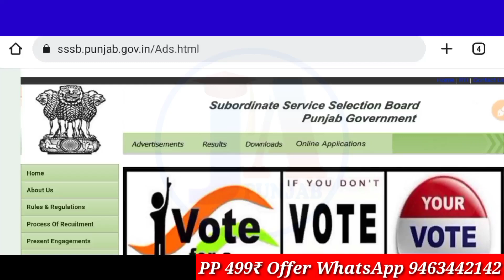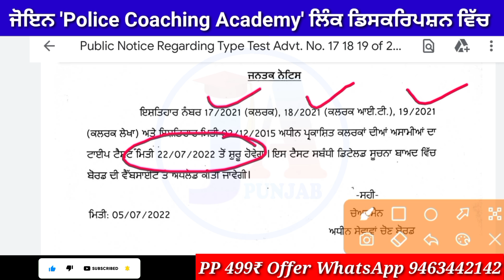ਖੁਸ਼ਖਬਰੀ 💥 Psssb typing test date out 🤩| Psssb latest update | Psssb clerk typing test update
Daily Classes ਵਾਸਤੇ ਜੋਇਨ ਕਰੋ

ਪੰਜਾਬ ਜੌਬ ਅੱਡਾ ਚੈਨਲ ਤੇ ਹੇਠ ਲਿਖੇ ਵਿਸ਼ਿਆ ਦੀ ਜਾਣਕਾਰੀ ਦਿੱਤੀ ਜਾਂਦੀ ਹੈ 👇👇👇
1) punjab govt jobs 2022
2) punjab govt job 2022
3) latest punjab govt jobs 2022
4) punjab govt recruitment 2022
5) govt jobs in punjab 2022
6) govt jobs in punjab june 2022
7) latest punjab govt jobs
8) punjab govt jobs notification
9) jobs in punjab 2022
10) government jobs in punjab 2022
11) punjab upcoming vacancies 2022
12) govt jobs in punjab in 2022
13) latest punjab govt recruitment 2022
14) upcoming punjab govt jobs 2022
15) punjab govt job 2021
16) punjab govt jobs 2021
17) punjab govt jobs 2022 latest
18) punjab govt jobs 2022
19) punjab govt recruitment 2022
20) latest punjab govt jobs 2022
21) govt jobs in punjab 2022
22) jobs in punjab 2022
23) latest punjab govt recruitment 2022
24) punjab upcoming vacancies 2022
25) govt jobs in punjab in 2022
26) upcoming punjab govt jobs 2022
27) upcoming punjab govt recruitment 2022
28) punjab govt jobs 10th pass 2022
29) punjab police constable new update today
30) punjab police constable
31) punjab police constable jobs 2022
32) punjab police recruitment 2022
33) punjab police,punjab police new bharti
34) punjab police constable qualification
35) punjab police jobs 2022
36) punjab police bharti 2022
37) punjab police bharti
38) punjab police new recruitment
39) punjab patwari recruitment 2022
40) punjab patwari recruitment
41) patwari recruitment 2022 punjab
42) punjab patwari
43) punjab patwari recruitment last date
44) punjab patwari upcoming recruitment
45) patwari jobs in punjab punjab police bharti 2022
46) psssb bharti 2022
47) psssb recruitment 2022
48) psssb bharti update
49) psssb steno recruitment 2022
50) punjab govt recruitment 2022
51) ntt bharti
52) punjab govt jobs 2022
53) psssb steno typist recruitment 2022
54) psssb stenographer recruitment 2022
55) latest punjab govt recruitment 2022
56) latest punjab govt jobs 2022
57) ett cadre bharti punjab govt recruitment
65) punjab teacher vacancy 2022
66) teacher bharti 2022
67) jobs in punjab 2022
68) government jobs in punjab 2022
69) upcoming punjab govt recruitment 2022
70) punjab teacher jobs 2021
71) primary teacher recruitment 2022 punjab
72) punjab psssb clerk recruitment 2022
73) psssb clerk
74) psssb clerk recruitment 2022 syllabus
75) punjab jail warder bharti new update
76) jail warder counseling punjab 2022
77) punjab police recruitment 2022
78) punjab police vacancy 2022
79) jail warden punjab
80) punjab police jobs 2022 last date
81) punjab police constable jobs 2022
82) punjab police jobs 2022 online apply
83) punjab job search jail warden
84) jail warden punjab police
85) jail police constable bharti 2022
86) chandigarh police bharti 2022
87) chandigarh police recruitment 2022
88) chandigarh police constable new bharti
89) chandigarh police constable bharti 2022
90) punjab govt update
91) chandigarh police constable recruitment 2022
92) chandigarh police constable bharti
93) chandigarh police bharti
94) punjab govt upcoming recruitment update
95) punjab Police coaching
96) punjab Police teyari
97) punjab Police online Classes
98) supervisor recruitment
99) punjab Police si bharti
100) punjab Police head constable bharti